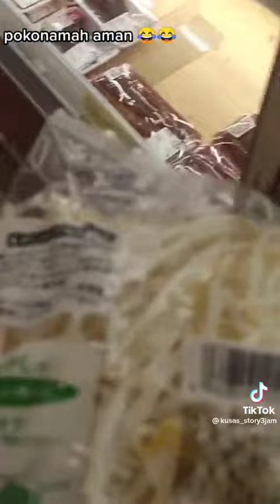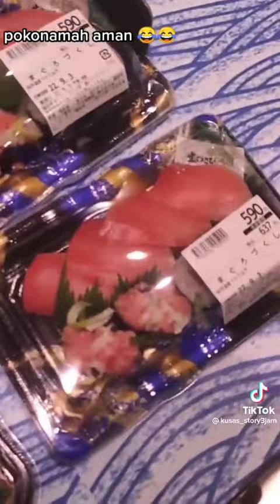PENGEN RASANYA NGULI NYARI REJEKI KE LUAR NEGERI TAPI TAKUT DAPAT MAJIKAN YANG GALAK